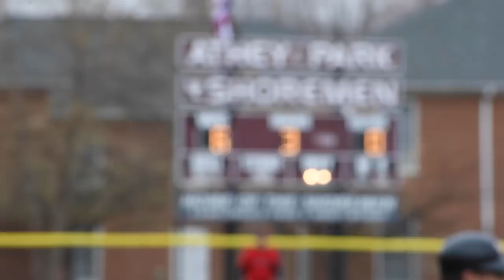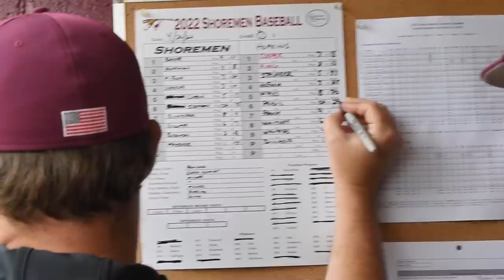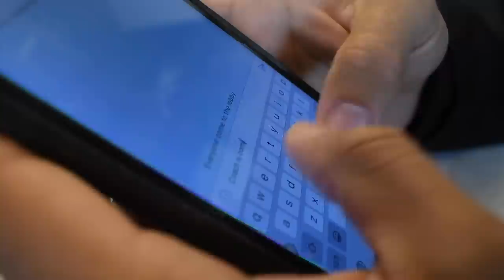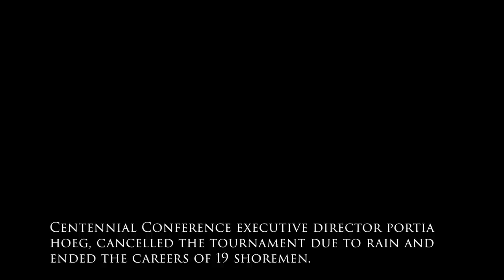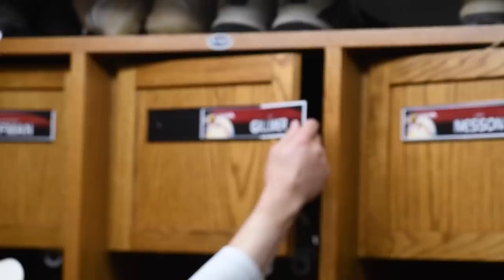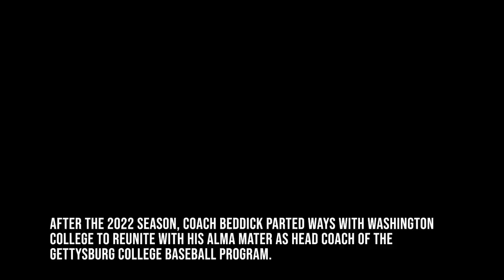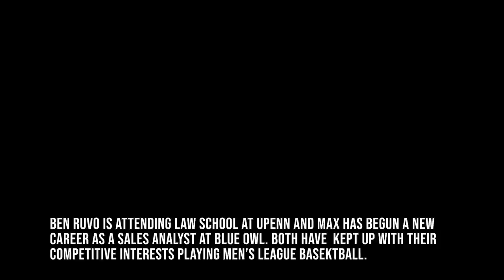COMEBACK - a HollyRuvoMedia Film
A full-length feature chronicling the heartbreaks and triumphs of Washington College's own baseball team -- first as their 2020 season was cancelled through to the shocking end to their 2022 campaign. Starring CJ Gillmer, Max and Ben Ruvo, Cael Magill, Joe Morrissey and Corey Beddick. (Duration: 1:57:03)

What started as a senior thesis project, with a paper and eight minute short film requirement, turned into a two-year process to which I took the extra mile. I had started capturing and following this story in 2020, before I had even known it yet. The most challenging aspect was following a story that was changing drastically day to day and even hour by hour,  with no certain ending until it was over. Pair this with filming, editing & more completely solo, and you wouldn't second guess the time it required to get this piece distribution ready. Not only does this the film encompass the theories, history and filmmaking techniques I have learned over 4 years, but it is a story I will forever hold close to my heart, with a result that could not be ignored. My starting expectation with this piece was to focus on techniques that drew out emotion, but concluded as an exploration of ethics and aesthetics in the video journalism sphere. This project was a chance for me to take the concepts I spent four years learning and implement them in the world with a big purpose. You may pick up on  changes or improvements in my filming techniques from beginning to end, as this piece additionally represents my progress as a filmmaker. The film is shot on a Nikon D7500 (a photo camera that just happens to take a little video) and DJI Mavic Air 2, with stabilization only from a monopod. Amidst countless challenges, I am proud to share the most important piece of my life.

Digital engagement helps the piece grow organically. I hope for this story to reach as many screens as possible. Thank you to all who have supported me along the way, I'll always remember the Shoremen Baseball Family.